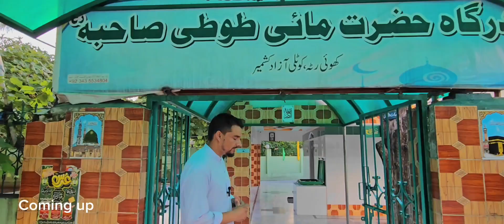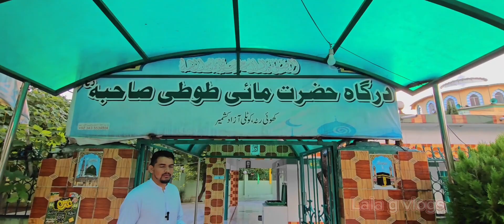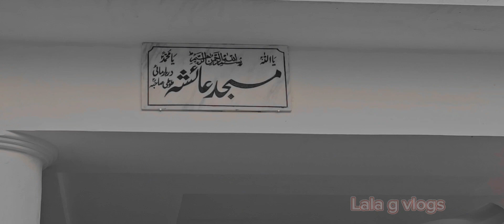Darbaar my Toti Sahiba[قبر میں سوراخ,؟ حقیقت] story revealed behind hole in the grave 😲